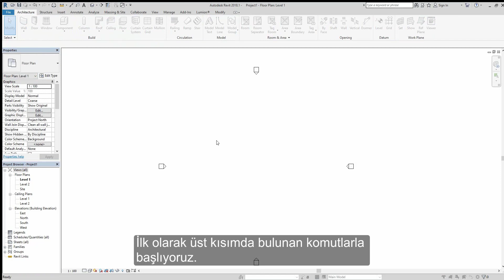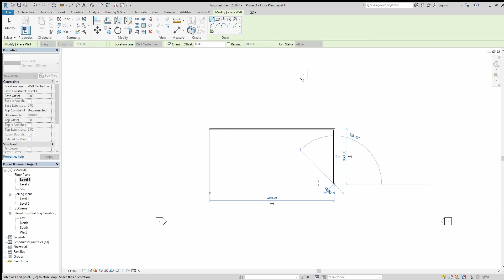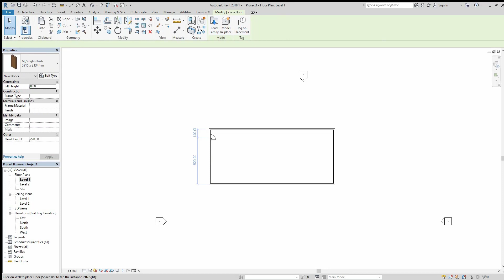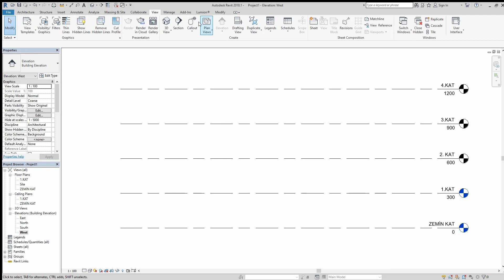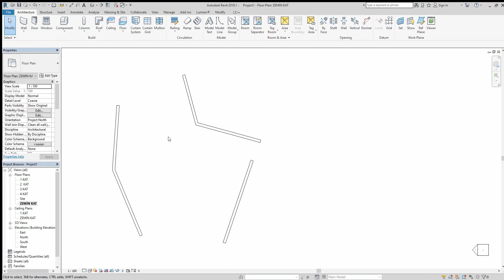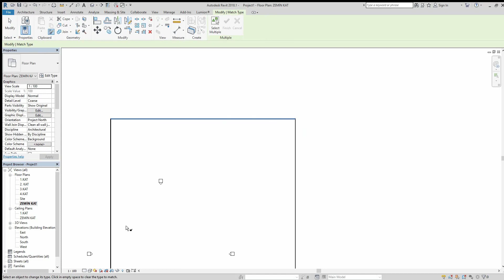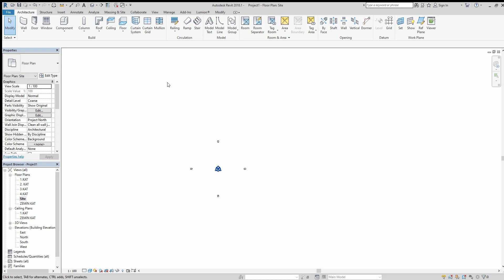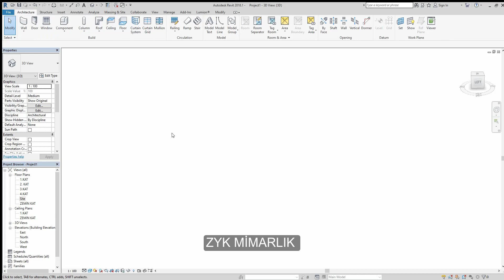REVİT EĞİTİM SETİ-DERS 1-ARAYÜZ TANITIMI VE TEMEL KOMUTLAR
Bu videomuzda sizlere revit  programında arayüz tanıtımı ve temel komutları gösterdik.. Umarız işinize yarar..
İyi seyirler..
Soru, öneri ve merak ettikleriniz için,